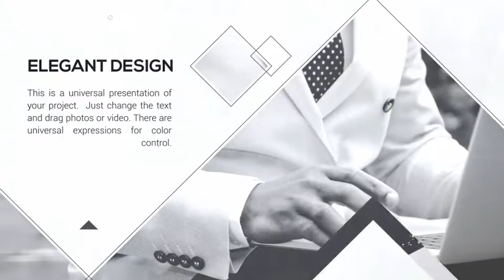Geometric Presentation - After Effects Template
DESCRIPTION
“Geometric Presentation” is a modern, easy design in universal project. Just type texts, put your photos or video and you’ll be ready to render!

FEATURES
30fps
No Plugins Required
Color control